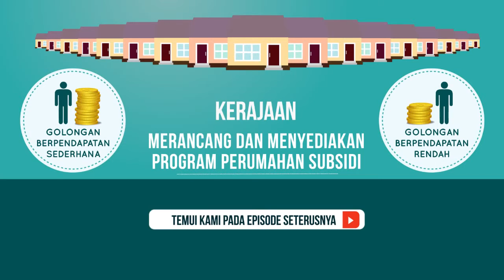Pemilik Rumah Warga Asing